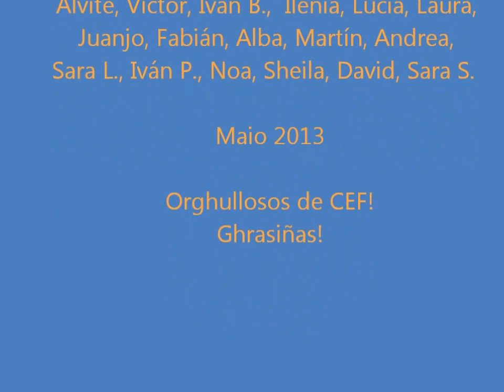Deitado fronte a Mazaricos. Homenaxe a Celso Emilio Ferreiro do CPI a Picota.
Versión do alumnado do CPI a Picota, Mazaricos, do poema de CEF, co gallo do nomeamento dunha aula co seu nome. Maio 2013.